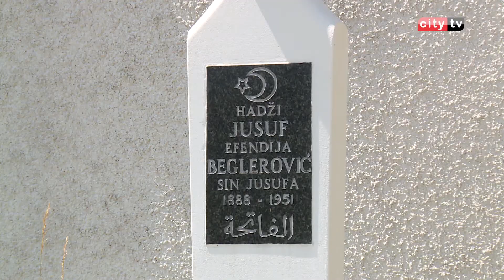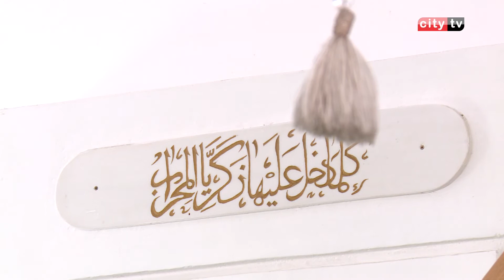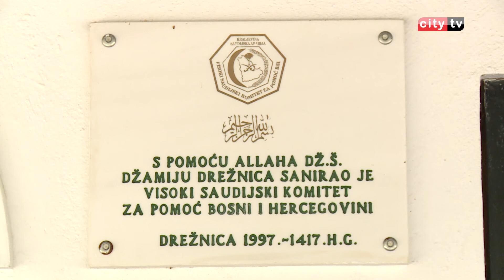RAMAZANSKI PROGRAM 2018. - 23. EMISIJA - CITY TELEVIZIJA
Iz mostarskih džemata: Džemat Gornja Drežnica
Učenje Kur'ana: Alem Pezić